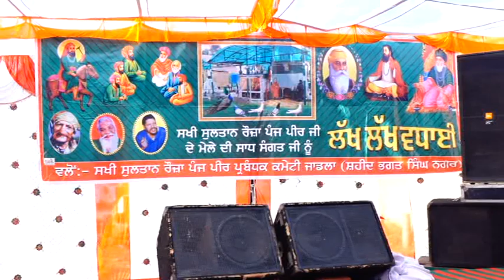Mela 2019 Village Jadla || Jai Peeran Di || Jassi Studio || Part 04-06